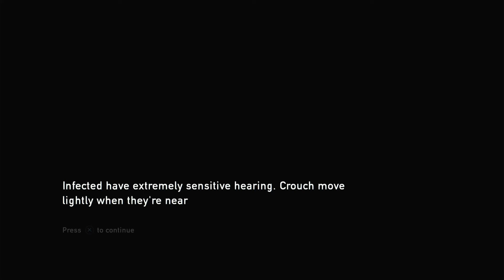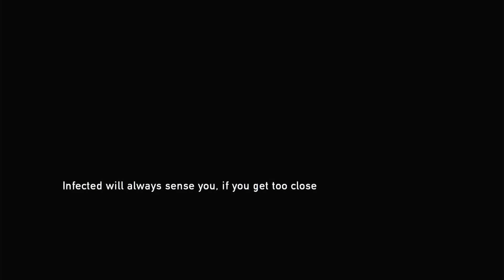The Last of Us - part 10 - grounded / uzemněný